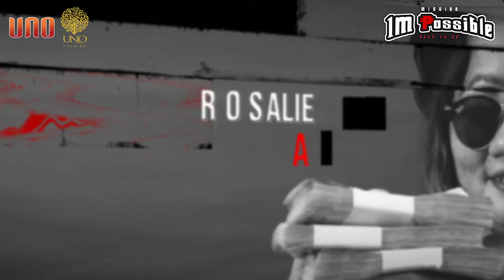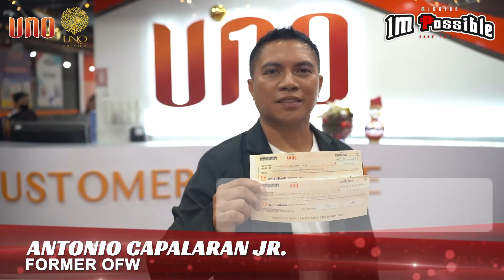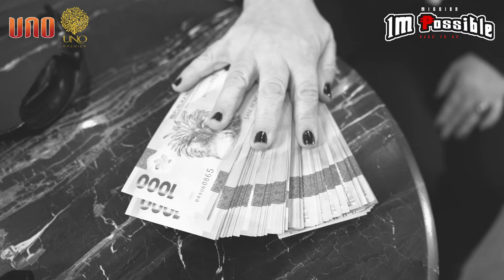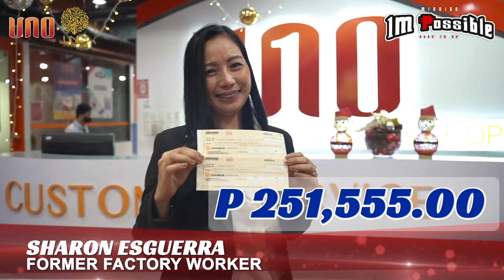1MPOSSIBLE 2023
Good MoreEarnings, mga ka-UNO! Eto na ang pinaka-aantay ng lahat. Ang 1MPossible, race to 1 Million results!

Sino sino ang mga nagtagumpay? Panoorin ang video para malaman mo!

Let's go Mafia style with host Moi Manapat and Jay Escober

Dito lang yan sa UNO, ang numero unong negosyo ng bayan!